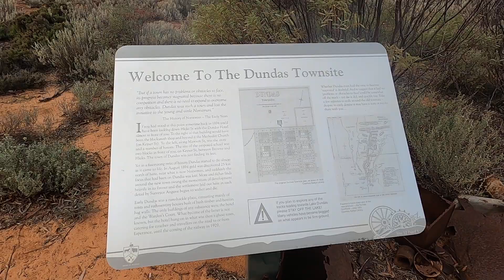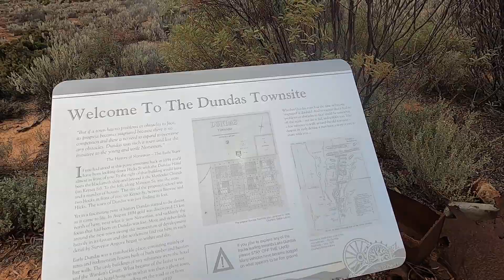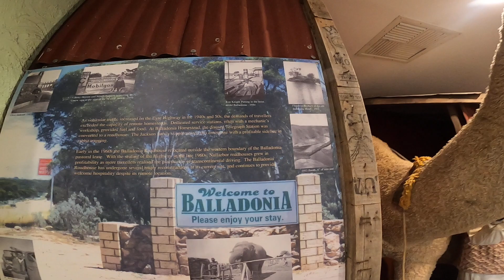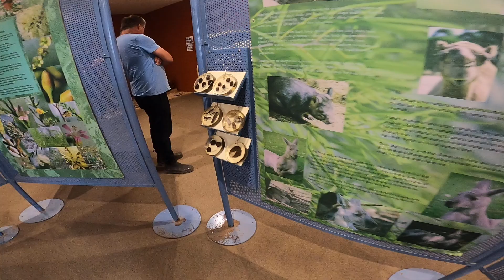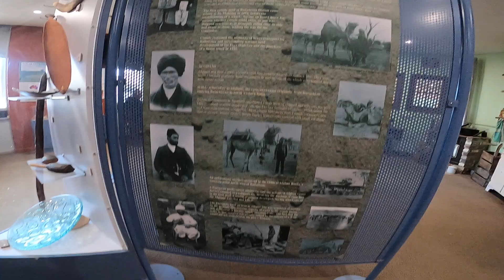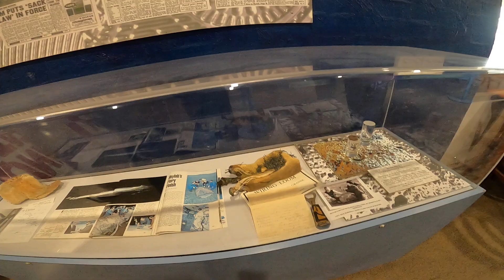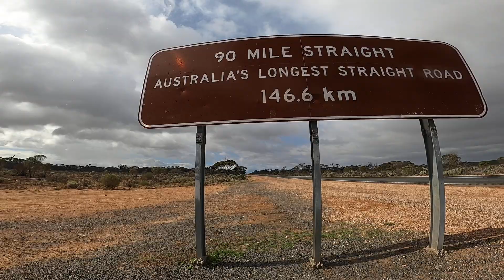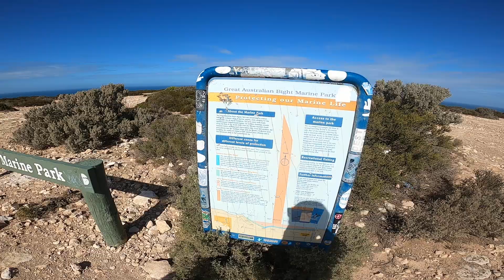S3 Week 2 (Great Aussie Bite)